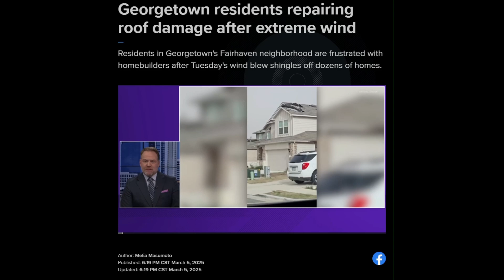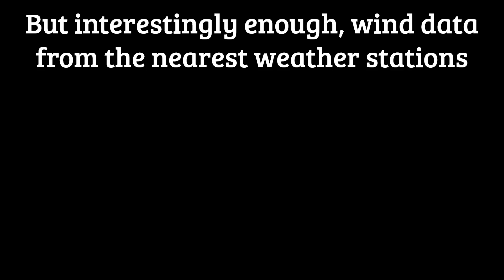Forensic inspection: Why shingles fly off in wind?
We had a pretty good wind storm blow through that affected hundreds of roofs, all 3-tab shingles that I am aware of, and I went to investigate why.
Here's the interesting thing, most 3-tab shingles are rated for 60mph but the nearby weather stations showed historical wind data  recording gusts under 50mph, with some under 30mph!
Take three minutes to find out why.